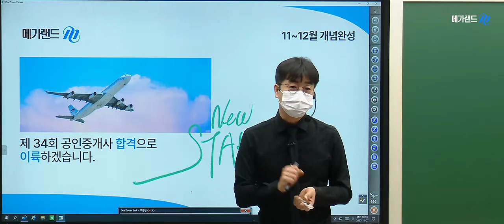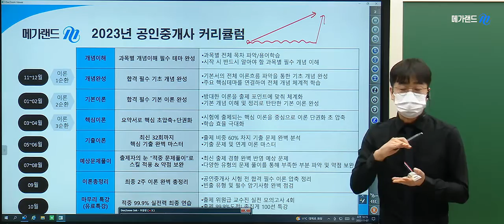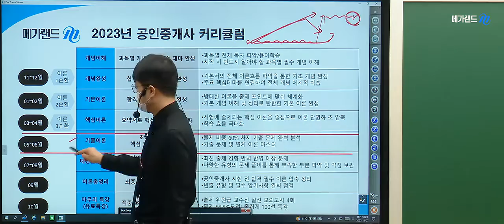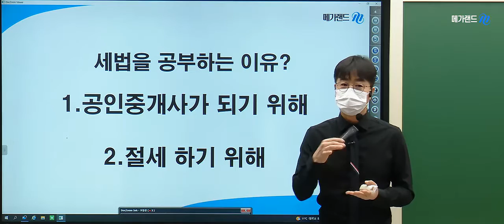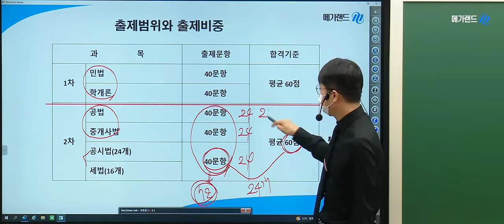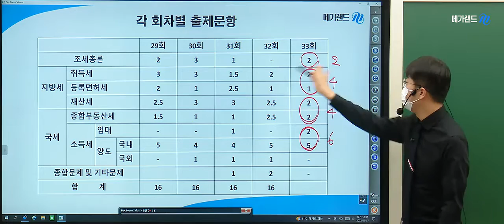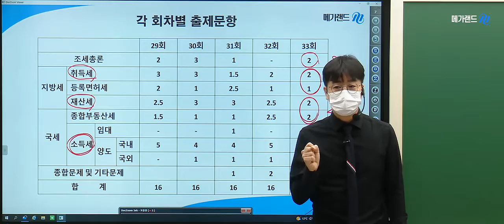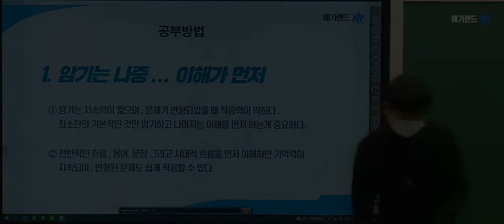[세법 임기원] 2023 개념완성 1강_메가랜드 공인중개사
2023대비 가장 빠른 기본서 1회독!
빠른 기본서 회독을 통해 합격을 위한 단단한 기본기를 수립
및 완성하는 단계!

부족한 시간, 불필요한 커리큘럼 반복은 이제 STOP~
단단한 기초 개념 완성으로 이론의 베이스를 완성하고
주요 핵심 테마를 연결하여 전체 개념을 체계적으로 학습해보세요!

34회 시험을 위해 학습의 방향을 수립하고,
과목별 학습 전략 및 효율적 학습 플랜까지!

2023 더 새롭고 강력해진 메가랜드 교수님들과 함께
합격 필수 개념을 완성해보세요~

★메가랜드 교재★
2023 대비 메가랜드 공인중개사 기본서 교재 구매하러 가기

메가랜드!